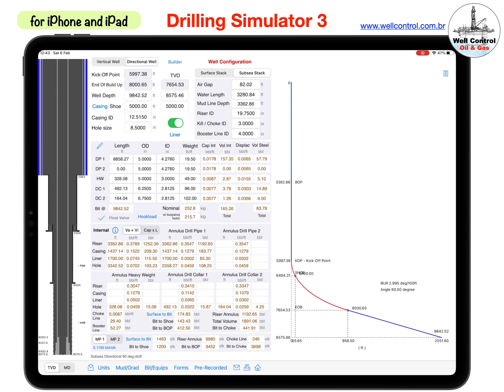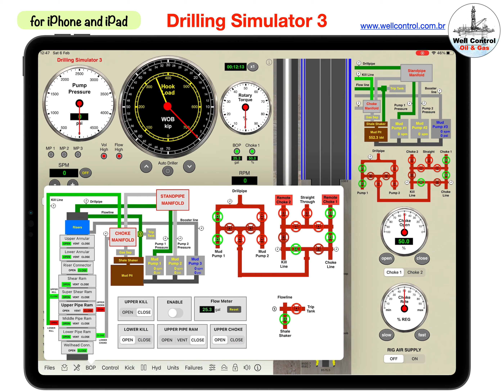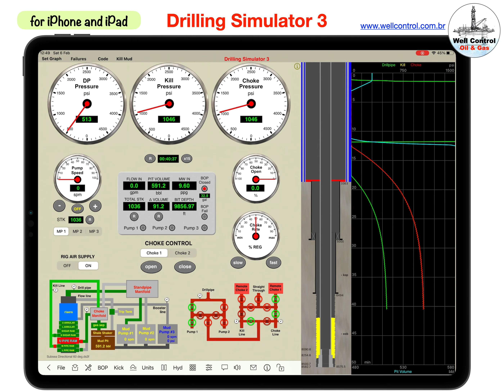Drilling Simulator 3 Drilling Kick Detection Shut In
DRILLING SIMULATOR 3

for iPhone and iPad

This video: Drilling, Kick Detection and Shut-In the well in iPad Pro 12.9 inches

ABOUT:
This is an important tool for Well Control training (Oil & Gas)

This is a basic drilling simulator that simulates drilling operations based in panels for drilling, kick detection, shut-in the well, stabilization of pressures and the choke operations during the well control operations using a hydraulic choke panel simulator.

MAIN FEATURES:
1. Setting wells onshore (on land rigs) or offshore (on deepwater platform or drillship)
2. Operations on vertical, directional and horizontal wells
3. Drilling until kick detection
4. Shut-in the well and pressures stabilization
5. Ability to work with 3 kick bubbles simultaneously in borehole
6. Well Control on choke panel with two remote hydraulic chokes
7. Choke manifold and standpipe manifold
8. Ability to run one float valve in drill string
9. Well control with complications
10. Ability to plan a schedule of failures with random option (Mud Pumps 1 and 2 “power end failure” or “fluid end failure”, Chokes 1 and 2 “plugged” or “washout”, One Drill Bit Nozzle “plugged” or “lost” and Drill String “washout” or “leaded”).

ADDITIONAL FEATURES:
1. Driller panel based on Pressure Gauge, Weight Indicator, Rotary Torque gauge and Geolograph.
2. Choke control based on Hydraulic Choke Panel.
3. Graph in full screen (with background color in black or white) for analysis.

iPad version:
1. Pre-recorded data view
2. Screen layout optimized for 10.5 and 12.9-inch iPad Pro  (High Resolution)
3. Three codes (admin, instructor, student) to view the gas into the borehole, the pressure at bottom, at shoe and at bop and to enable / disable the Lag Time (by adjusting the choke to change the kill pressure and drill pipe pressure, etc).

Other features also available:

SUMMARY:
A graphical very useful tool for training of roughnecks, derrickman, drillers, toolpusher, drilling engineers and students in the well control procedures.

- Ability to drilling, kick detection, shut-in, stabilisation of pressures;
- Interactive System: no pre-set methods;
- Ability to apply control methods: Driller's method, wait and weight, dynamic volumetric and static volumetric (lubricate and bleed);
- Hydraulics and Hydrostatics;
- Behavior of the kick;
- Applied with subsea stack or surface stack;
- Set well with until 4 sections: riser, casing, liner, open hole ;
- Set Drill String with drill pipe1, drill pipe2, heavy weight, drill collar1, drill collar2
- Support for horizontal and direcional wells (builder and plotter)
- Bop flow meter (volume to close and to open bop)
- Select circulation options on standpipe and choke manifolds.
- Move drillstring by gesture swaipe up/down (swab effects on swaipe to up)